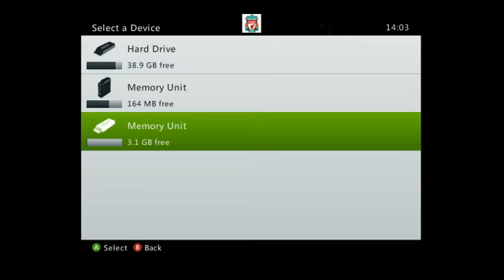Borderlands 2, Live Stream, Twitch Tv, 25.09.12